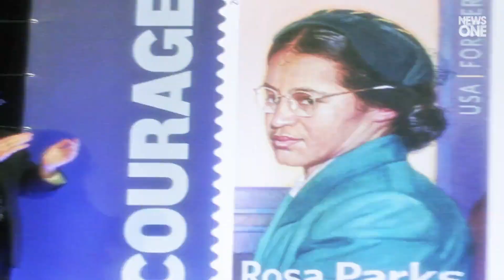Remembering Rosa Parks’ Resilience And Resistance In The Face Of Racism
Feb. 4 marks the birthday of Rosa Parks, the woman who is befittingly called the “Mother of the Modern Day Civil Rights Movement” .
for sparking the Montgomery Bus Boycott with one daring move nearly seven decades ago: staying in her seat. .
The occasion prompts memories of Parks’ iconic resilience and resistance in the face of racism.
Born Feb. 4, 1913, it’s. not a coincidence Parks’ birthday month would go on to be celebrated annually as Black History Month.
Parks’ signature move, simple in delivery but